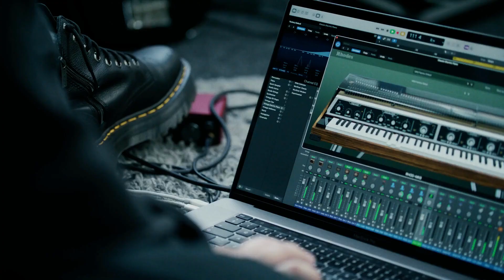Missing Keys - Alon Marcus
For the Missing Keys competition by Rhodes.
My arrangement of James Smith's lyrics about Rhodes legacy and musical future.